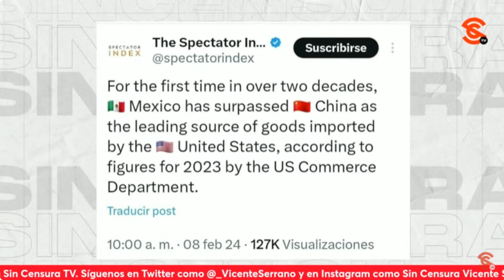F4CH0S SE QUEDAN CON LAS GANAS EN 2018 VEÍAN DESASTRE Y NADA DE ESO HA SUCEDIDO: KURT HACKBARTH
De acuerdo al censo de Estados Unidos, en 2023 México fue el principal socio comercial de ese país.¿Entonces de qué dictadura hablaron los f4ch0s ahora que fueron a Estados Unidos? Al respecto, el escritor y periodista Kurt Hackbarth sostuvo que cuando entró la 4T en 2018 todos vaticinaban un desastre en puerta, pero nada de eso ha sucedido, sino todo lo contrario